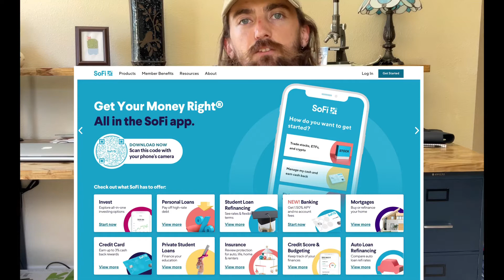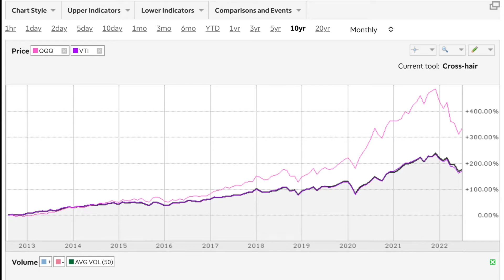Investing Made Simple (Easy Money)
Welcome! Today we talk about one of the easiest and simplest ways to build wealth through stock market investing in index funds.  Investing in index fund ETFs is one of the easiest and safest investing strategies out there, in my opinion. I consider it “investing for the non-investor!”

Best Stock Market book ever written

SoFi App: Use my link to sign up and you’ll get a $25 bonus.

Learn an instrument from the comfort of your home with the guidance of a professional music educator!

Thanks again for tuning in and learning about easy investing!